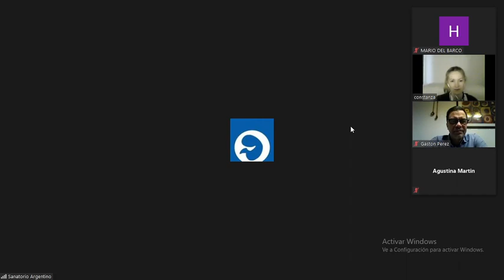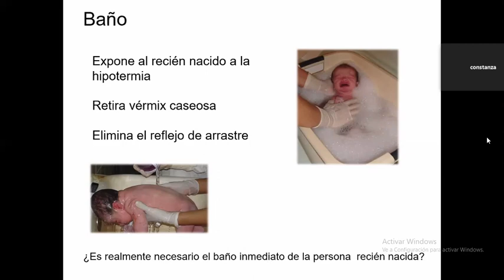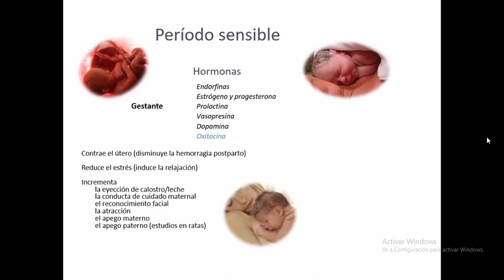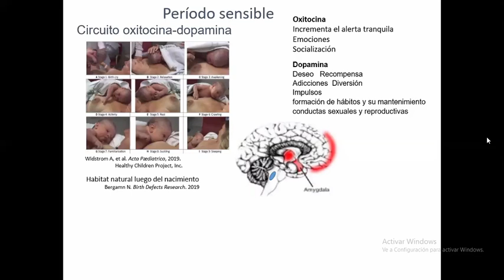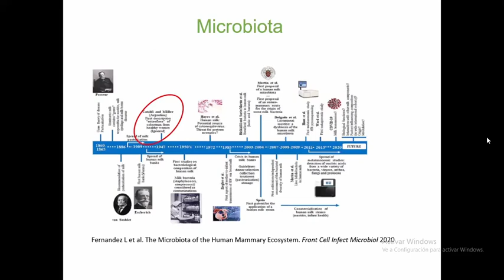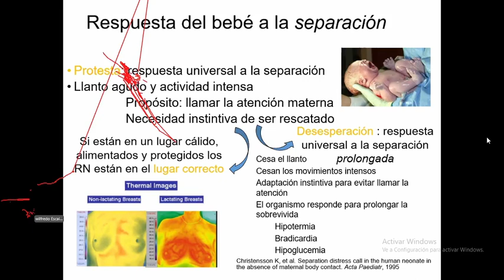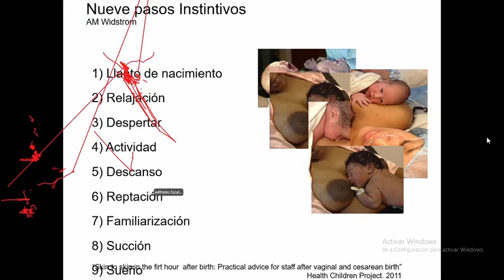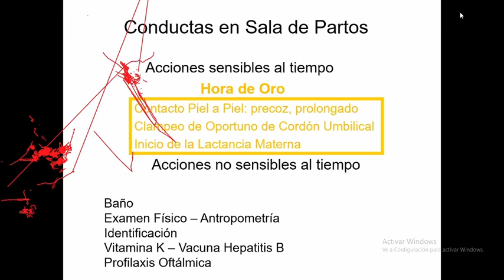LA PRIMERA HORA DE VIDA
DRA CONSTANZA SOTO CONTI
MATERNIDAD SARDA